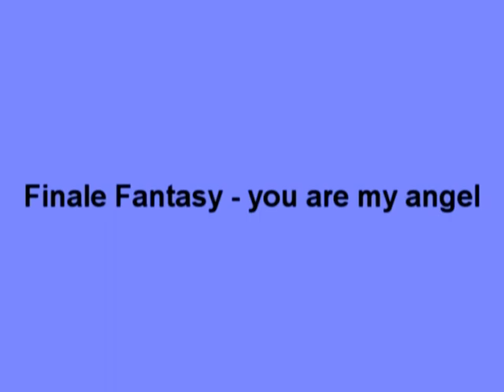Best Of Hardstyle/DJ 2010